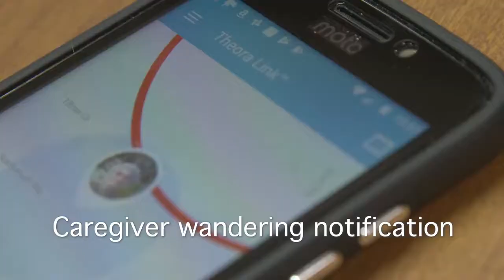TheoraCare GPS Tracking Watch for Seniors with Dementia | Alzheimer's Store | AlzStore.com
Theora Connect provides a complete cellular, voice and GPS locator tracking solution to let caregivers know how, when & where a loved one may need assistance.

No Contract and No Activation fee when purchased from The Alzheimer's Store.

HELP HALT WANDERING IMMEDIATELY.

The Theora Care™ remote monitoring system provides a complete personal tracking device solution to keep caregivers and their care recipients connected, informed and communicating. Theora Connect™ combines a watch, pre-activated cell phone, two-way voice interface (no button pushing required) and a GPS personal tracker in an attractive wristwatch which provides direct communications for enhanced peace of mind for caregivers and their care recipients. Theora Connect comes with OUR Theora Link™ EXCLUSIVE FREE App for caregivers. The Theora Link smartphone app provides caregivers with notifications for location, status updates, alerts, low battery and direct communication with their care recipient.

The Theora Connect GPS watch has been specially designed for tracking the elderly living with dementia, Alzheimer’s and memory loss. Great for anyone with other forms of memory impairment such as Parkinson’s, PTSD, Autism, stroke, etc. This GPS location watch has all the attributes of a tracker, with hands-free 2-way communications and geo-fence technology to set safe zones for routine activities such as being home, or going to doctor’s offices or stores.

The Theora Connect GPS Tracker Watch by Theora Care is a lightweight, comfortable and non-clinical looking watch your care recipient will enjoy wearing. The watch displays time in either analog (with normal sweeping hands) or digital numerals to indicate the time so that as a person’s memory regresses, they can be more comfortable reading time in an analog format as they have always done. This GPS wandering device connects directly to an easy-to-use smart phone app that keeps the caregiver connected. The effective 2-way voice communication acts like a speaker on a cell phone. It can assist in providing verbal instructions or communications to the care recipient or persons near them.

Theora Connect is water resistant - easy to take off for a shower or swim; it can be splashed but should not be submerged. Theora Connect by Theora Care comes ready to use out of the box, pre-activated, with the time set to the delivery time zone. All your care recipient needs to do is put it on!

Find out more at AlzStore.com